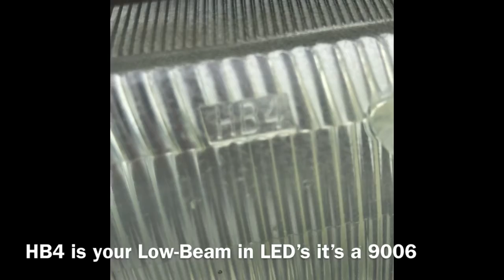Tahoe Bulb size are Printed in front of Headlights